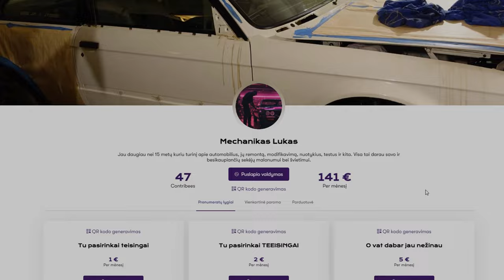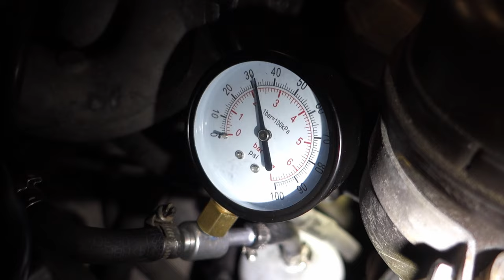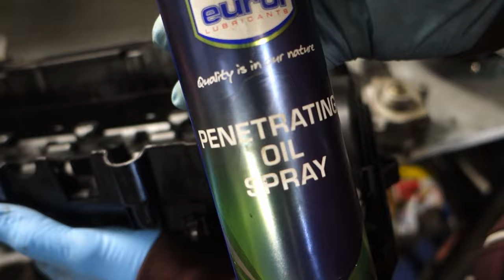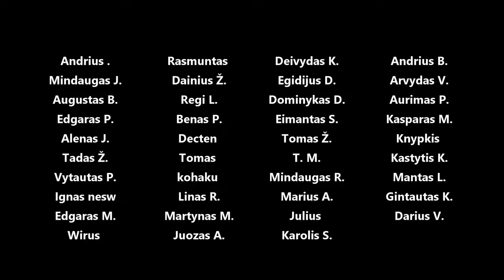Seno Mustang misfire, m42 liesa ant apkrovos, konusinių rato guolių užveržimas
Panaudota muzika: Ladybird - Heyson